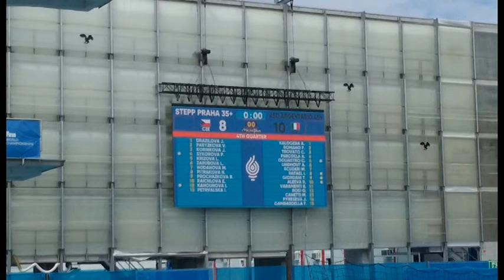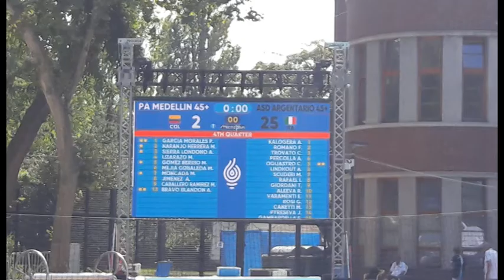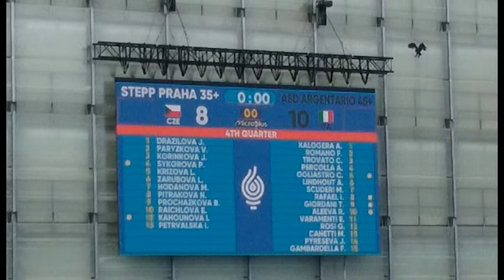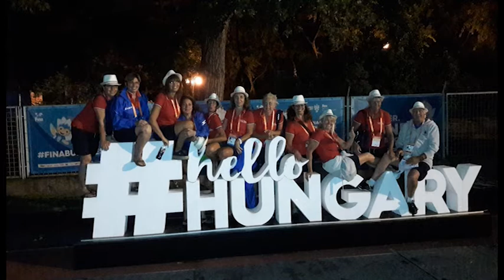Argentario - La festa per le campionesse del mondo master di pallanuoto